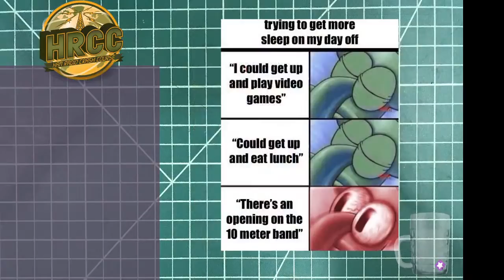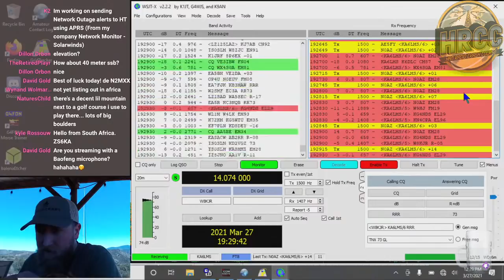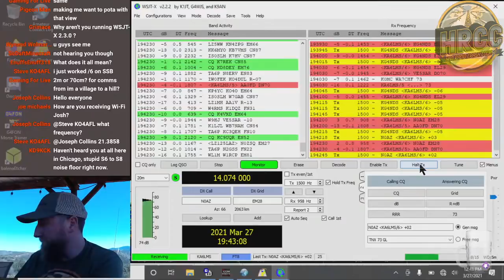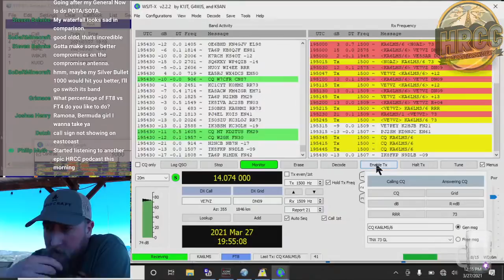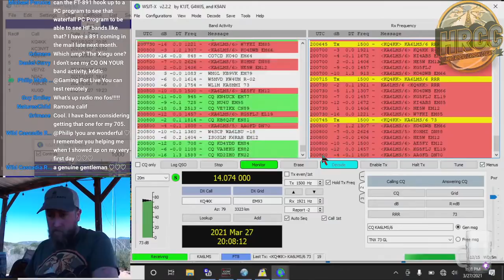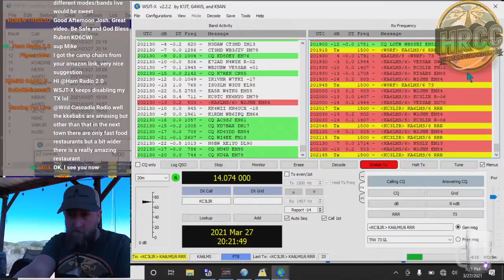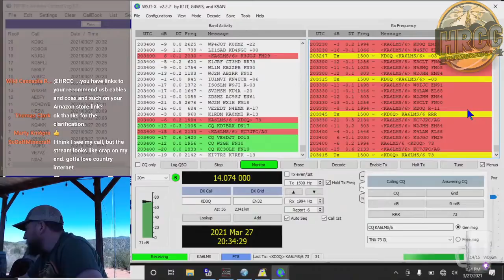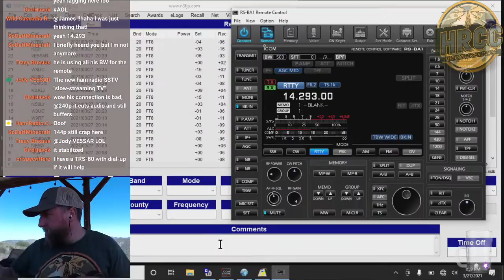Running KA6LMS/6 From A Remote Ham Radio Escape!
We're running as KA6LMS/6 from a remote location!  See if you can make a contact!

Gear referenced on tonights show can be found